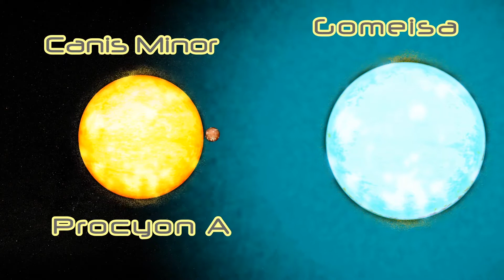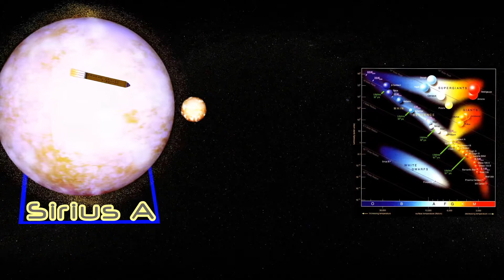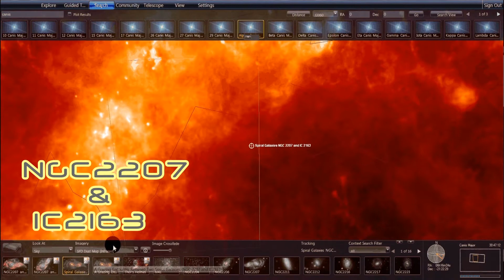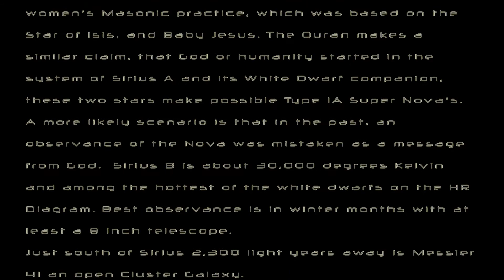Canis Minor & Major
Final Project Astronomy 120
Canis Minor & Major Text
Canis Minor has few spectacular sites, at 11 and a half light years away we find Procyon A the Star attraction in this sector. Procyon A also has a White Dwarf in highly eccentric binary orbit, which make Type IA super Nova's possible. This occur when a White Dwarf in Binary star systems takes mass off its larger companion. Procyon is an aging sub-giant and the Helium flash ignition may occur anytime from now up to 100 million years into the future. Procyon is the 8th brightest star in the sky and part of a Winter Triangle with Sirius and Betelgeuse. The Vermillion Bird of the South is the name given to Procyon by ancient Chinese astronomers, a Phoenix. In the lore American Indians stories where told about a herdsman Icarius, transforming into Procyon and becoming the little dog star. Ptolemy only noted Procyon and Gomeisa in this constellation, Gomeisa is 162 light years away and ejecting its outer layers.
At just over 8 and half light years away Sirius is Available 365.5 days a year, you could say, "one could set a clock on it, seriously", the mythology of Sirius is as Vast as space and includes notations from every culture going back to in time, to ancient Egypt from to India and up the new Americans. Stories are found in Tarot Cards, The Dog Star, Plato and Atlantis, in Free Masonry as the "all seeing eye", as Baby Jesus in Christianity has been said to be actually a Egyptian story of Horus the son of Isis, Isis is the name of Sirius.  One example is the Eastern Star Christian cult back in the 1970's, a women's Masonic practice, which was based on the Star of Isis, and Baby Jesus. The Quran makes a similar claim, that God or humanity started in the system of Sirius A and its White Dwarf companion, these two stars make possible Type IA Super Nova's. A more likely scenario is that in the past, an observance of the Nova was mistaken as a message from God.  Sirius B is about 30,000 degrees Kelvin and among the hottest of the white dwarfs on the HR Diagram. Best observance is in winter months with at least a 8 inch telescope.
Just south of Sirius 2,300 light years away is Messier 41 an open Cluster Galaxy.
At 3,662 light years away in  north  the west of quadrant of Canis Major is Thor's Helmet (NGC 2359) and the Wolf-Raynet Star (HD 56925), has created Thor's Helmet a large domed shaped emission nebula.
At 3,840 light years away is a monster, Think about Jaws, The Great White Shark, "Where Going to need a Bigger Boat." Now Imagine a star, whose size is so immense that it's presence would envelop the entire orbit of Saturn. Now image the star is near the end of that life. VY Canis Majoris is a Hyper-Giant and makes all the other stars in the known universe dwarf by comparison, at 1 Billion times our Sol star,  VY Canis Majoris is expected to go Hyper-nova in the relatively near future (up to 100,000 yrs). When the Gamma-ray burst reaches to the Fermi Satellite we should finally know, that a new black hole has been created.
Our last stop is 80 million light years away, a pair of mating galaxies NGC2207 & IC 2163 currently merging in the Eastern Quadrant of Canis Major. Like two cogs, these spiral galaxies bind their gravity wheels together into a larger celestial mechanism.

Bakich, Michael E. 1,001 Celestial Wonders to see before you die. Ney York: Springer Science + Business Media, 2010.
Comins, Neil F. Discovering the Essential Universe. Ney York: W.H. Freeman and Company, 2006.
Kidger, Mark. The Star of Bethlehem (An Astronomers View). New Jersey: Princeton University Press, 1999.
Krupp, Dr. E.C. Echoes of the Ancient Skies. Ney York: Harper & Row Publishing, 1983.
Miller, Dorcas S. Stars of the First People. Boulder Co: Pruett Publishing Co, 1997.
Schaaf, Fred. The 50 best sights in astronomy and how to see them. New Jersey: John Wiley & Sons Inc., 2007.